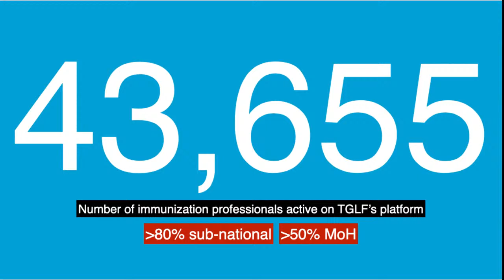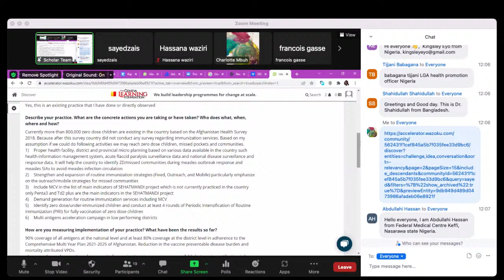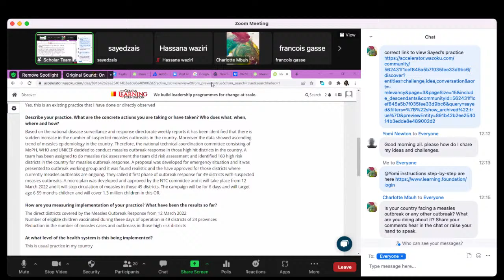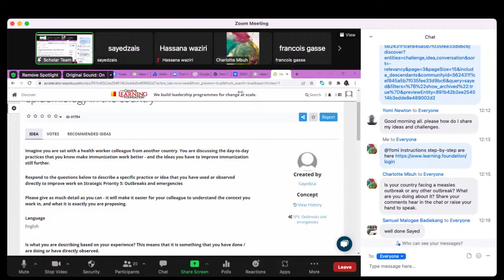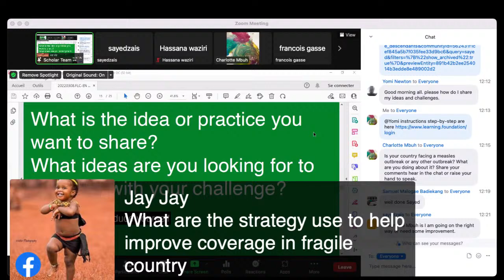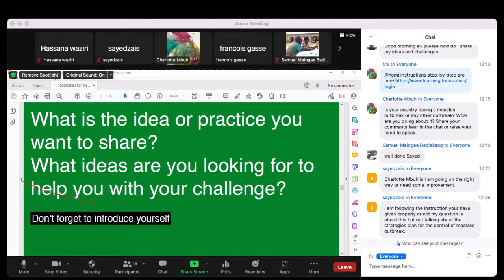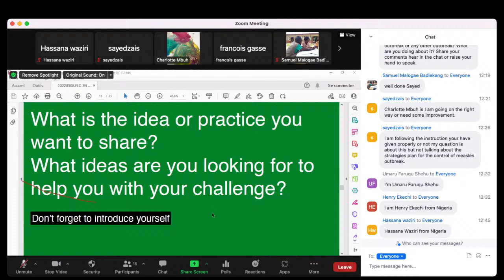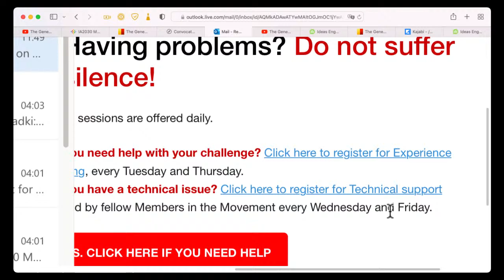IA2030 Full Learning Cycle: Experience sharing and problem solving (10 March 2022)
Experience sharing and problem-solving session #2 (10 March 2022)

More than 6,000 immunization and primary health care professionals from 110 countries have already joined the Movement for Immunization Agenda 2030 (IA2030).

As of Monday, they are working together in the first IA2030 Full Learning Cycle facilitated by the Geneva Learning Foundation.

Each Movement Member has identified a specific challenge.

In this session, a Member presents their challenge and the issues they face.

The entire group is asked to share their experience to help solve the problems.

This will be done through the use of the Ideas Engine, a local innovation sourcing platform for sharing practices and ideas.

This session is facilitated by Charlotte Mbuh and Dr. François Gasse.